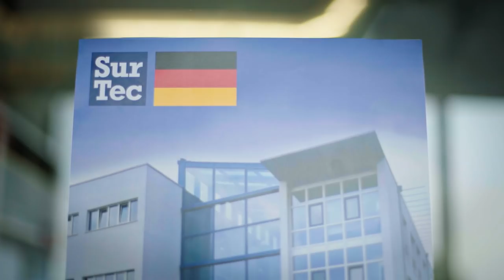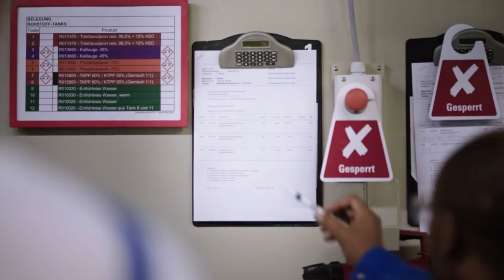SurTec Corporate Movie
SurTec develops, manufactures and supplies chemical specialities for surface finishing. With its four fields of application – Industrial Parts Cleaning, Metal Pre-treatment, Functional and Decorative Electroplating – SurTec offers a highly comprehensive portfolio in this sector. SurTec supplies almost all segments dealing with surface treatment, including automotive, aerospace, construction/architecture, household, electronics, renewable energies, and mechanical engineering industries.

The SurTec Group, based in Bensheim, Germany, has subsidiaries in 22 countries. In addition, it cooperates with partners who represent SurTec in more than 20 countries.

SurTec is a division of Freudenberg Chemical Specialities SE & Co. KG, Munich, Germany, which is a wholly owned subsidiary of Freudenberg SE based in Weinheim, Germany. Freudenberg is a globally operating family business founded by Carl Johann Freudenberg over 170 years ago.